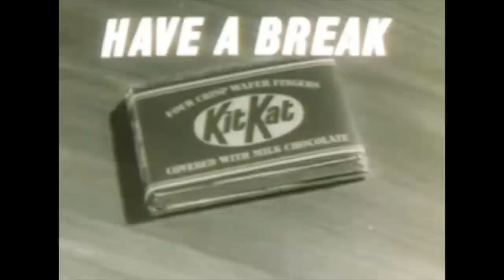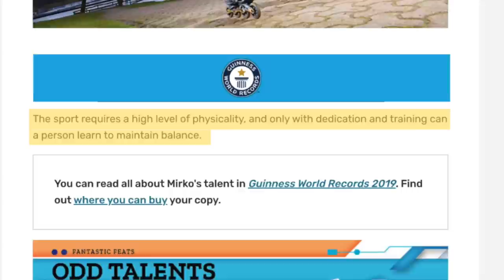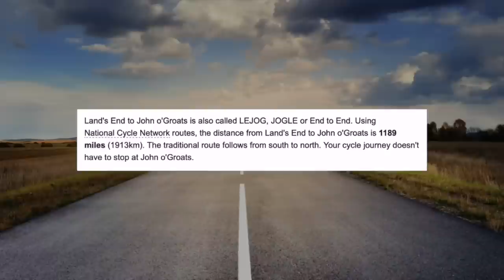Insane Rollerblading World Records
Rollerblading world records that will blow your mind. These inline skating records cover everything from the biggest spin, longest grind, the highest jump and most insane stunts on skates you've ever seen.

What is you favourite rollerblading Guinness World Record?

00:00 Alright
00:48 Taïg Khris Eiffel Tower highest inline skate drop into a halfpipe 12 m 50 cm at the M6 Mobile Mega Jump event in Paris (France), on 29th May 2010
01:48 Taïg Khris Guinness World Record highest hand plant
02:31 Taig Khris most consecutive McTwists on a halfpipe is 25 and was set by  (France) at L’Été De Tous Les Records, France 7th July 2004.
02:58 Taig Khris highest McTwist or rollerblades Guinness World Record
03:25 Chris Haffey longest grind on rollerblades 666 rail
05:10 Robert Guerrero 666 rail
05:46 Chris Haffey Guinness World Record longest jump on inline skates 9 December 2011
06:28 Taïg Khris Jumping from Sacré-Coeur France World Record
06:54 Rollerblading rollercoaster Dirk Heuer
07:33 Tom Moyse Spotty Dog Bag
08:01 Mirko Hanßen a new world record for hand rollerblading 50m skating on your hands
08:40 Do you remember Transworld Sport
09:16 Odd world records The fastest inline skating Berlin Marathon dressed as the superhero 1 hr 12 min 55 sec 2018 Jochen Glasbrenner
09:51Guinness world record highest 360 flat spin Romain Godenaire
10:06 Highest 720 spin world record Romain Godenaire
10:27 Controversial Stephane Alfano most flatspins
11:11 Shane Yost First switch 1080 spin on inline skates
11:37 Shane Yost worlds first 1260 on rollerblades
12.02 world record biggest spin on rollerblades Wake Schepman 1620
12.30 Damian Magee skated from Lands End to John-O Groats in record breaking, probably soul breaking 9 days 5hr 23min
13:27 Berlin Inline Skating Marathon Backwards
13:46 Fastest 20 cone slalom on inline skates
13:58 Longest distance skated in 24 hours
14:15 Guinness World Record Inline skating conga
14:40 Frisbee Rob Longest flying disc throw and catch on inline skates
14:58 Longest flying disc time aloft on inline skates
15:14 Rollerblading world record ideas and bungee tea dunk world record
15:55 The fastest speed on inline skates (downhill) Sandro Bovo
16:24 Fastest 100 m on inline skates Abhishek Navale (India)
16:56 official world recording breaking speed achieved by a towed inline skater Tobias Gustafsson
17:32 Patreons

Spotty Dog